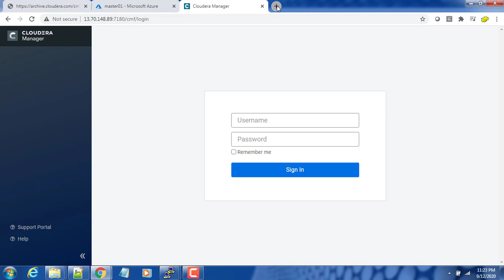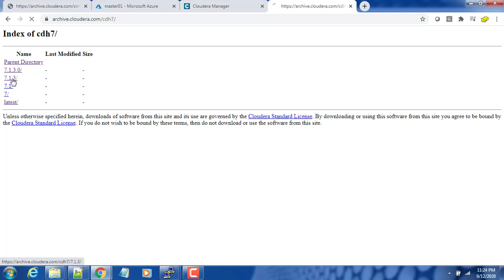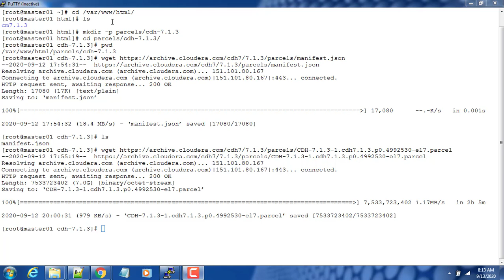005 Creating parcels local repository